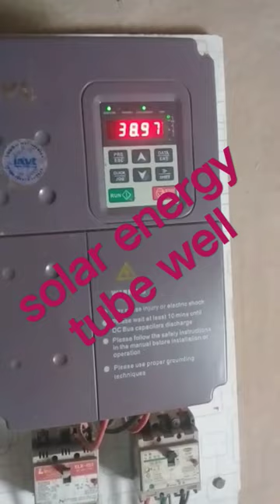March 14, 2023